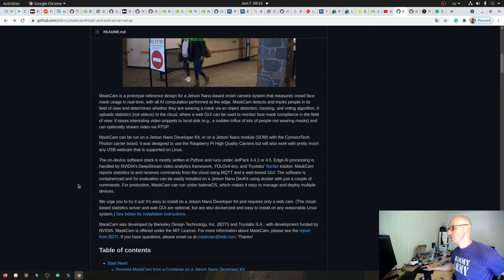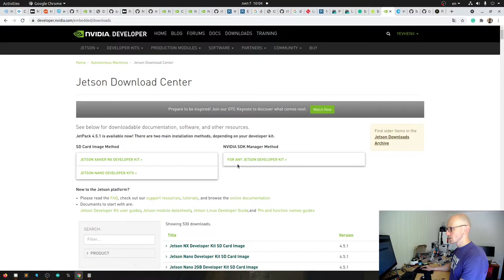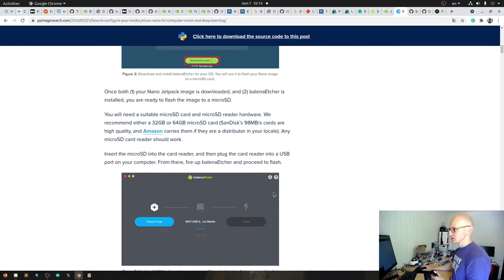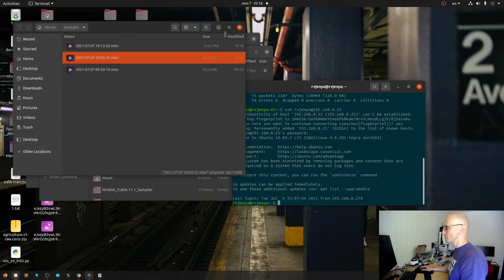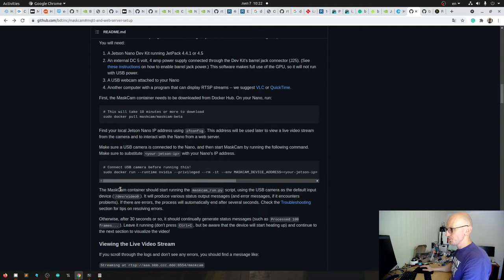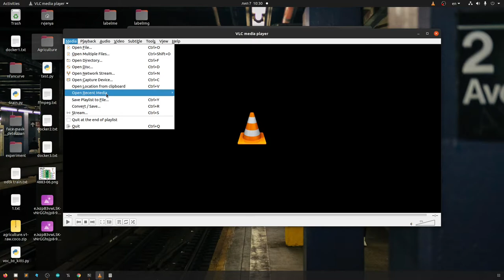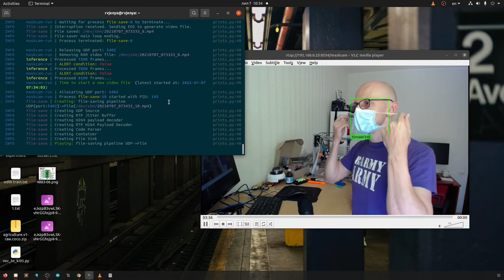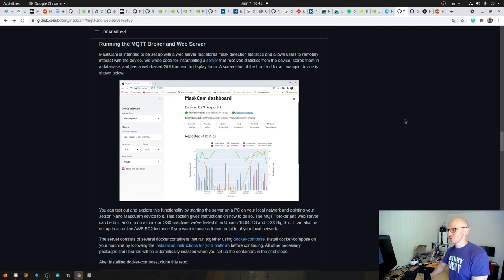Микросервисная архитектура - Nvidia Jetson Nano - Docker - AWS EC2 - Часть#1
Microservices architecture - Nvidia Jetson Nano Dev kit - Docker - AWS EC2 - Part#1

Наши шаги для Части#1
- Конфигурация NVIDIA Jetson Nano
- Сборка и запуск Контейнеров на Edge устройстве
- Запуск в реалтайме Computer Vision приложения
- Экспорт статистики с Edge устройства

Flash OS images to SD cards & USB drives, safely and easily

How to configure your NVIDIA Jetson Nano for Computer Vision and Deep Learning